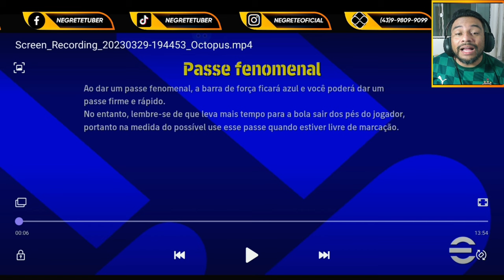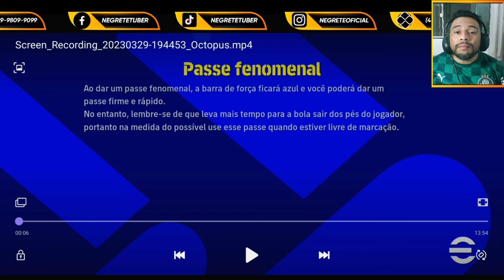COPA DOS YOUTUBERS | NEGRETE X @M4RCOTVYT 4 RODADA | EFOOTBALL 2023 MOBILE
A competição reúne 18 dos principais criadores de conteúdo da modalidade, onde TODAS AS PARTIDAS serão transmitidas aos Domingos, a partir das 9hrs. Acompanhe esse evento histórico e venha torcer pelo seu Youtuber favorito!!!

➤ Youtubers Participantes:

• América MG - Biel VS Mobile
Canal:

• Athlético PR - DM7 Pró
Canal:

• Atlético MG - Ítalo eFootball
Canal:

• Bahia - Baianinho BH7
Canal:

• Botafogo - Asafe Gamer⁩
Canal:

• Corinthians - Seu Caca
Canal:

• Coritiba - JL eSports
Canal:

• Cruzeiro - Kiing Diaz⁩
Canal:

• Cuiabá - Negrete⁩
Canal:

• Flamengo - Folhinha ⁩
Canal:

• Fluminense - BlackWiill⁩
Canal:

• Fortaleza - Freire eSports
Canal:

• Grêmio - Boss Gameplay
Canal:

• Internacional - Neguin Play⁩
Canal:

• RB Bragantino - Barão
Canal:

• Santos - Alex Magic⁩
Canal:

• São Paulo - Bebezão
Canal:

• Vasco - Mad Max
Canal:

➤ Realização: Liga Brasileira de eFootball (LBE)
Canal:

Se liga em como a Copa vai funcionar:

➤ Cada Youtuber irá representar uma equipe brasileira
➤ Competição com fase de grupos + Mata-mata, onde os 8 primeiros avançam para a fase eliminatória
➤ Jogo de ida será postado no canal de um Youtuber e o de volta no do outro
➤ Jogos de 8 min - 5 sub e 3 paradas, condição dos jogadores normal, lesão desativado.
➤ Cada Youtuber só poderá usar 1 jogador Big Moment / Épico que será o Capitão da Equipe